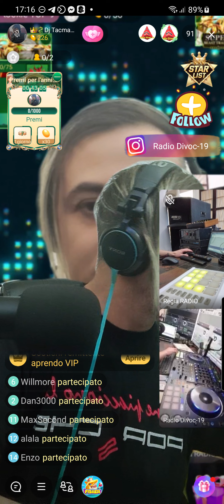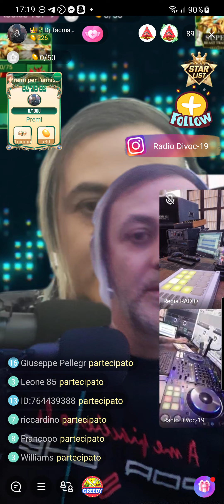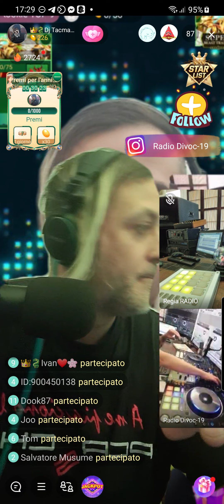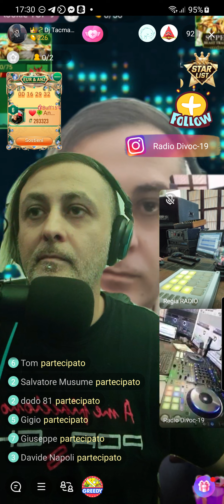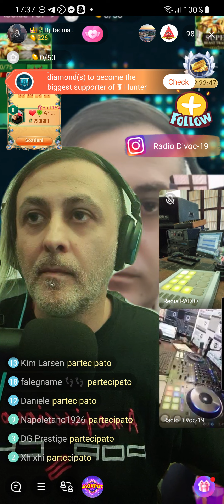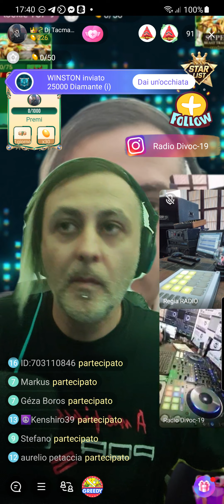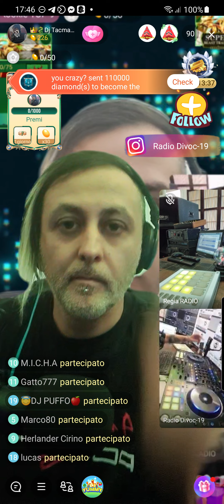Classifica Mondiale di Radio Divoc-19